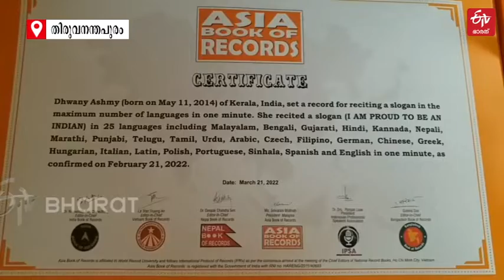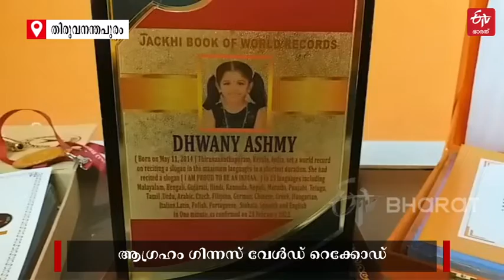പല ഭാഷകളില്‍ പറഞ്ഞ് നിരവധി റെക്കോര്‍ഡുകള്‍ ; ഇനി 'അതുക്കും മേലെ' നേട്ടം കുറിക്കാന്‍ 8 വയസുകാരി ധ്വനി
മലയാളം, ഇംഗ്ലീഷ്, ഹിന്ദി, പഞ്ചാബി, ജർമനി, ഫിലിപ്പേനി, ഗ്രീക്ക് എന്നിങ്ങനെ 25 ഭാഷയിൽ പറഞ്ഞ് ജാക്കി ബുക്ക് ഓഫ് വേള്‍ഡ് റെക്കോര്‍ഡ്‌സ്, ഏഷ്യ ബുക്ക് ഓഫ് റെക്കോഡ്‌സ്, ഇന്ത്യ ബുക്ക് ഓഫ് റെക്കോഡ്‌സ് എന്നീ നേട്ടങ്ങള്‍ സ്വന്തമാക്കിയിരിക്കുകയാണ് എട്ടുവയസുകാരി ധ്വനി ആഷ്‌മി